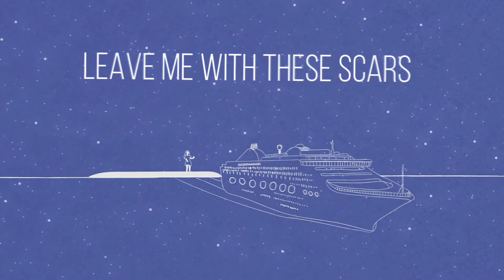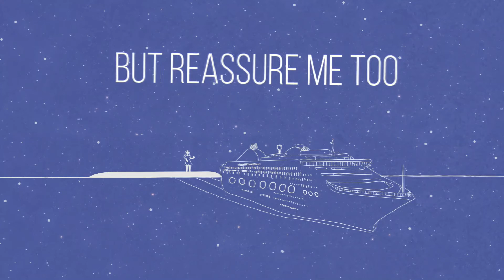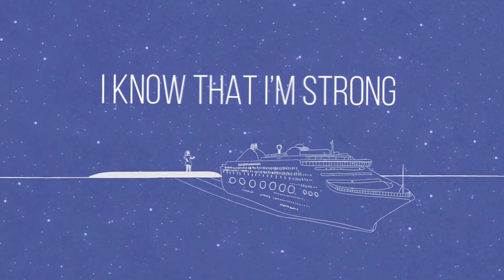Liam Fitzgerald - Better Than Now (Lyric Video)